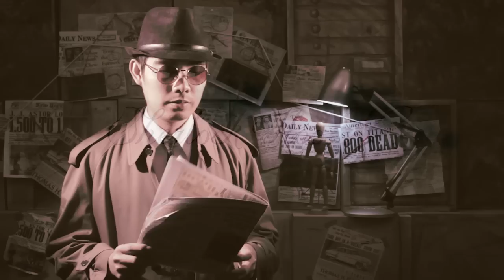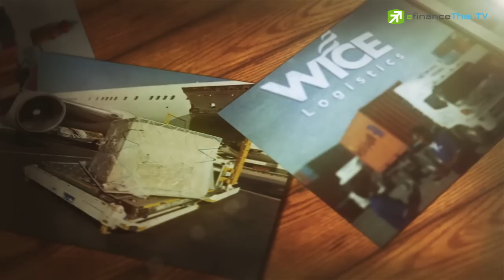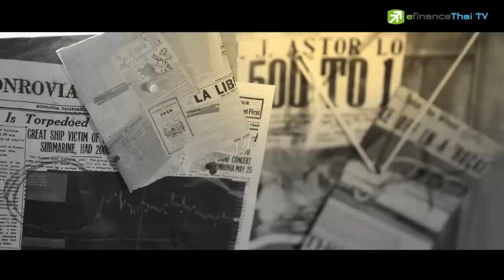Sherlock Hoon " WICE กำไรของบริษัทจะเพิ่มขึ้น 100% !! Aug 1,2016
สัญญาณหุ้น WICE ดีดขึ้นต่อเนื่องตั้งแต่กลางสัปดาห์ก่อน รับข่าวการเข้าเทคโอเวอร์ " Sun Express" โลจิสติกส์ในสิงคโปร์ ด้วยการจ่ายเงินสด 425 ล้านบาท และเพิ่มทุน PP เพื่อแลกหุ้นที่ราคา 2.80 บาท
**ดีลนี้ถือว่ามีนัยสำคัญ เพราะจะทำให้กำไรของ WICE เติบโตอย่างก้าวกระโดด